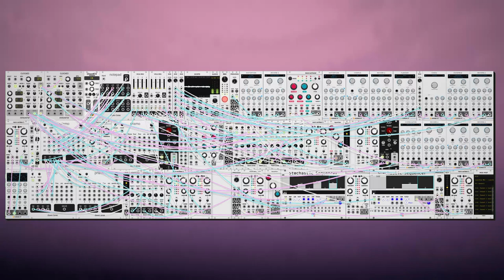dawn bree - thoughts too loud (modular synth ambient)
do you know that thing where your thinking about something but then your not sure if you said it out loud or just thought it. such a weird feeling. anyways i'm pretty happy with this one, i went back to some really old ones of these that i made and it gave me a lot more confidence at how much cleaner this is now than how it started out. i do think i need to get back some simplicity though, this is a pretty complex arrangement.

progression today is still in dorian and i refuse to leave. a ii-III-IV-i, which i think i've done before but i can't quite remember. i like the sound of it, but i guess anything that jumps back and forth between major and minor and has a major four to minor one i will like. anyways i hope you like this one, let me know what you think! :)